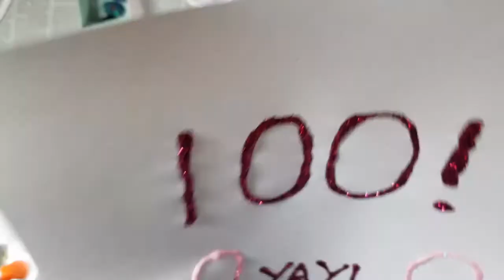Thank you, first 100! Chatty 2020 goals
I got an email today saying that I've passed 100 subscribers!  Hopefully this video won't scare any of you off.